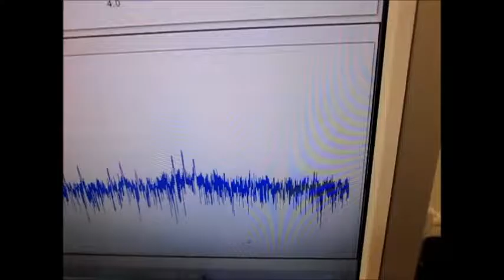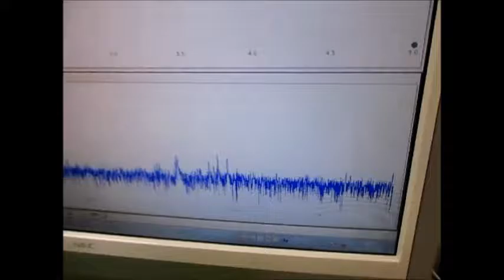オリジナル超音波実験 Ultrasonic experiment （超音波システム研究所 ultrasonic-labo）